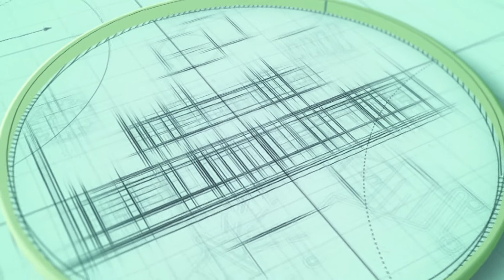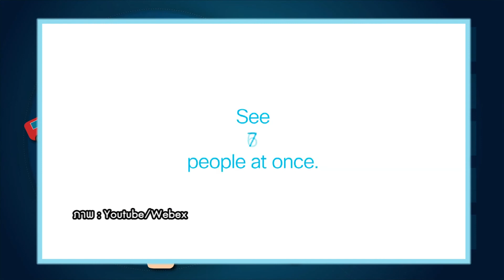Application เครื่องมือเสริมทักษะดิจิทัล ตอนที่ 8 ข้าราชการ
Getnotify.com
Google drive
Google suite
Evernote Scanable
Google Keep
ฺbase camp
Webex